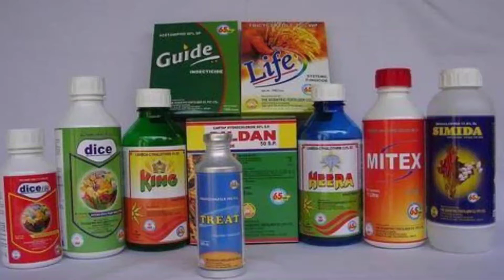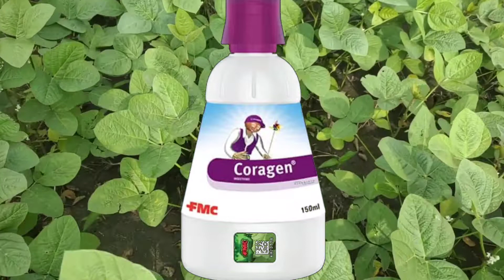soyabean me kitnashak | soyabean me kitnashak dawai | soyabean me kitnashak dava | soyabean ki kheti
soyabean me kitnashak
soyabean me kitnashak dawai
soyabean me kitnashak dava
soyabean ki kheti
soybean mein kitnashak ka prayog
soyabean me kitnashak
pesticides in soyabean
soyabean me kitnashak kitni dale
soyabean me konsi kitnashak dalen
soyabean me konsi kitnashak dava dale
soyabean me illi mar dawai